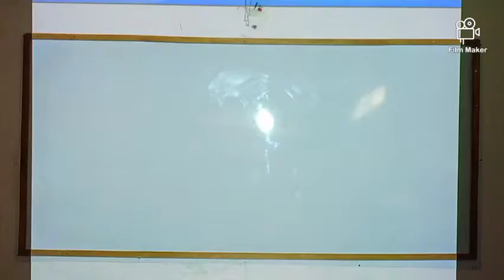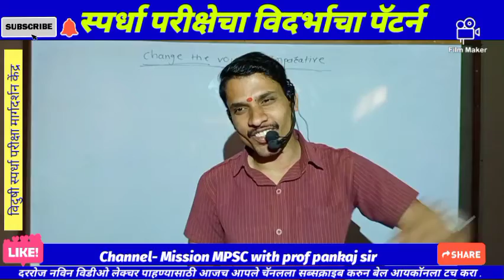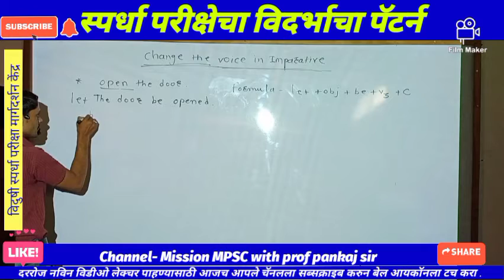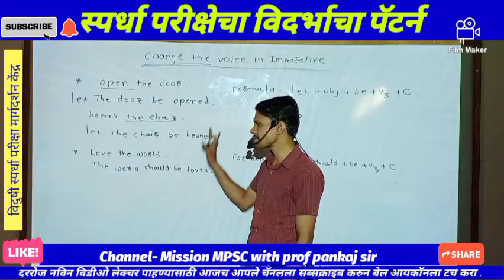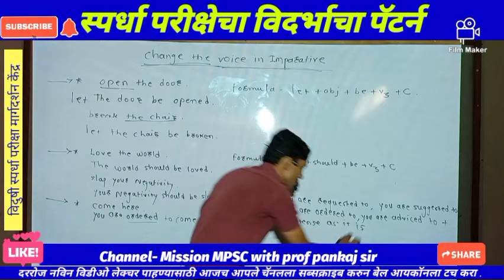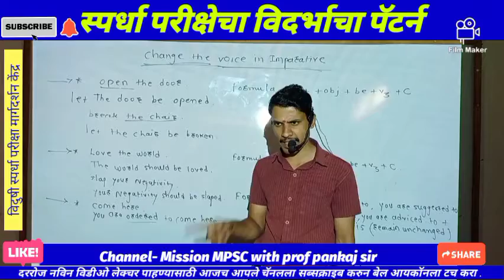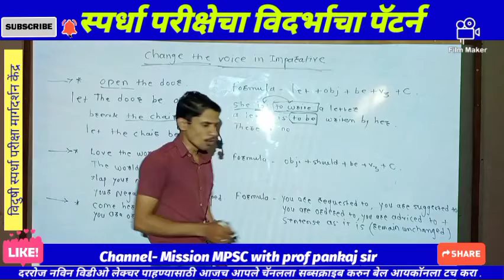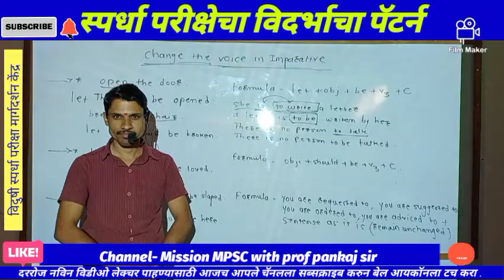स्पर्धा परीक्षा इंग्रजी. Change the voice part 3 in Imperative by prof pankaj sir